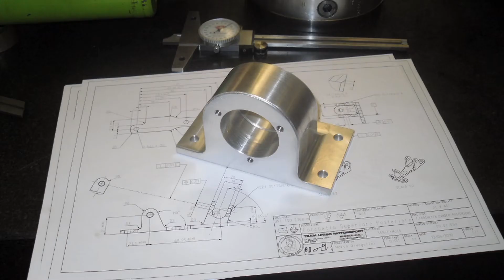Making of UBM 2010-2011 - UniBo Motorsport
Making of our first year car